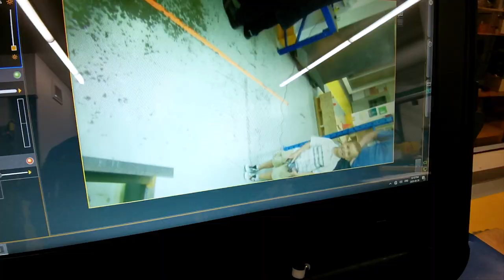The Little Scientists Episode 07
CNC Machinist, Stefan Isaacson, recently hosted his children Mia and Wyatt at Eddyfi Technologies' Nanaimo location where our Inuktun robots are designed and manufactured. These little scientists were introduced to the MaggHD™ miniature magnetic crawler who were instantly familiar with the Xbox controller used to operate the robot. It really is that simple to drive this sophisticated system into areas where humans can't or shouldn't access. The onboard lasers assist with on-screen measurement of any anomalies found.